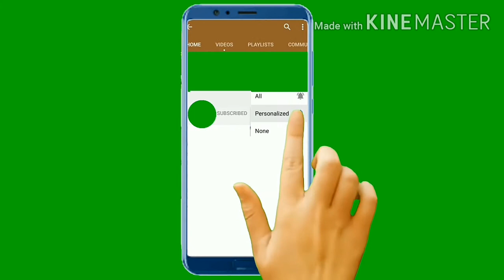HOW TO MAKE MAJA BLANCA